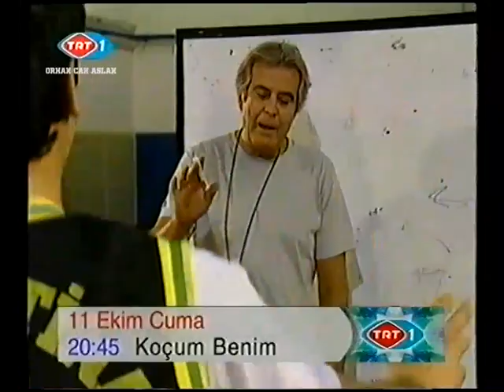TRT 1 Program Tanıtım Kuşağı - 9 Ekim 2002 - 2.Bölüm